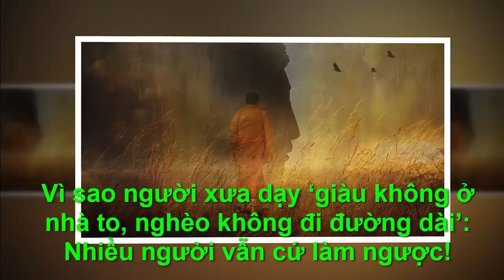GIÀU KHÔNG Ở NHÀ TO ,NGHÈO KHÔNG ĐI ĐƯỜNG DÀI ,NHIỀU NGƯỜI VẪN LÀM NGƯỢC - "Chân Lý Cuộc Sống "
●TUYÊN BỐ MIỄN TRỪ CÁC TRÁCH NHIỆM PHÁP LÝ:
👋 Chào tạm biệt và hẹn gặp lại các bạn trong các video tiếp theo. GIÀU KHÔNG Ở NHÀ TO ,NGHÈO KHÔNG ĐI ĐƯỜNG DÀI ,NHIỀU NGƯỜI VẪN LÀM NGƯỢC -  "Chân Lý Cuộc Sống "